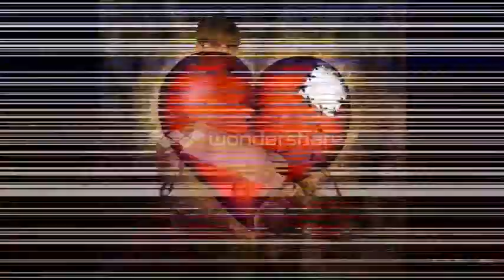Zee Zee Baloch